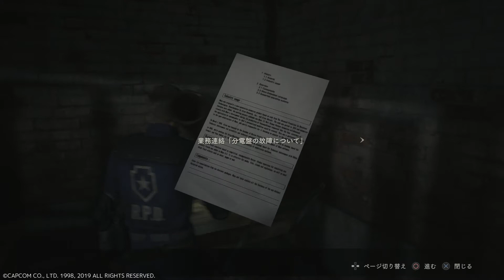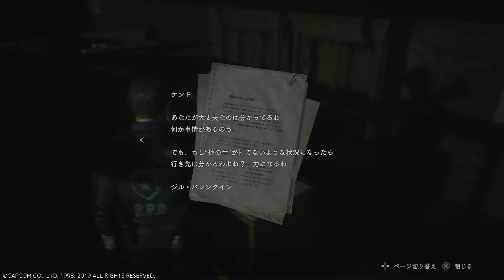【BIOHAZARD RE:2】 #12 レオン2nd編 警察署～下水工事現場 (vsアリゲーター)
BIOHAZARD RE:2 (PS4)
クレア→レオン2ndルート
※CEROレーティング「D」相当となる「通常Version」のプレイ動画です。

時系列：
1998年7月　   BIOHAZARD 0→BIOHAZARD 1
1998年9月　   BIOHAZARD 2→BIOHAZARD 3 LAST ESCAPE
1998年12月　  BIOHAZAED CODE : Veronica
2004年　　　  BIOHAZARD 4
2005年　　　  BIOHAZARD REVELATIONOS
2006年　　　  BIOHAZARD 5 Alternative Edition 追加エピソード1 LOST IN NIGHTMARES
2009年　　　  BIOHAZARD 5
2011年　　　  BIOHAZARD REVELATIONOS 2
2013年6月　   BIOHAZARD 6
2017年7月　   BIOHAZARD 7

全てがプレイヤーの想像を裏切り上回る。

1998年9月にラクーンシティを襲った生物災害。
ゾンビが生者を引き裂く地獄から生還せよ。
この窮地、この恐怖、そしてこのクオリティ。
誰も見たことがないバイオハザード、『バイオハザード RE：2 』。
シリーズ屈指の傑作、その再誕を目撃せよ。

この惨劇に喰われるな。

（2019年/PS4）